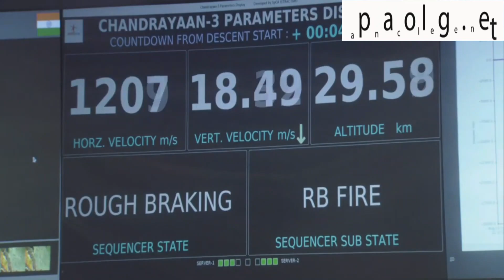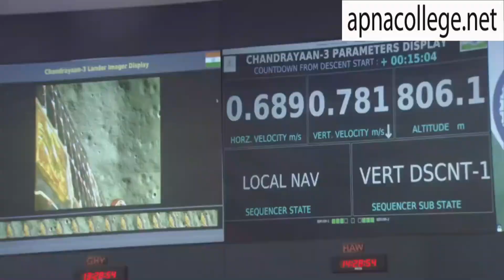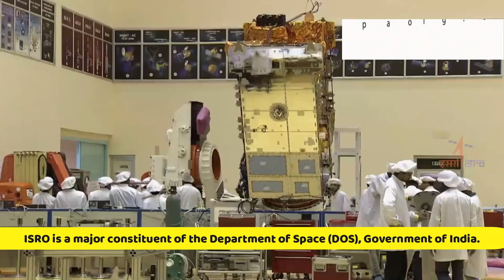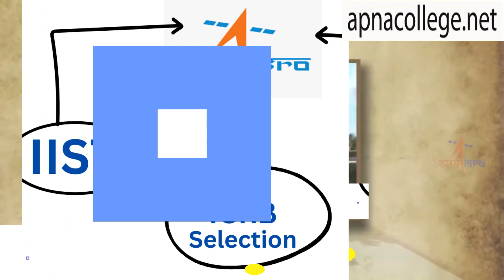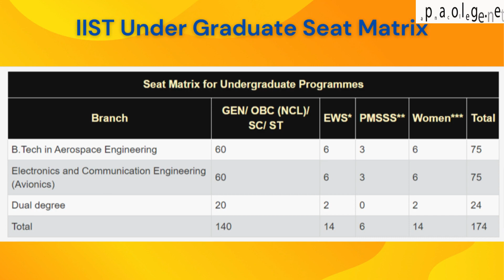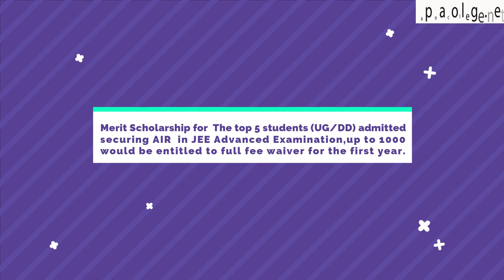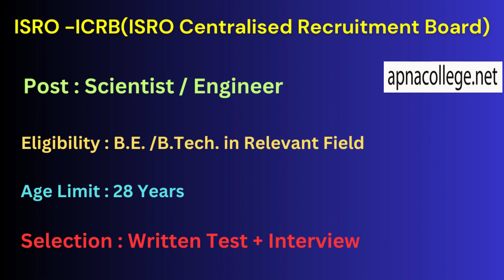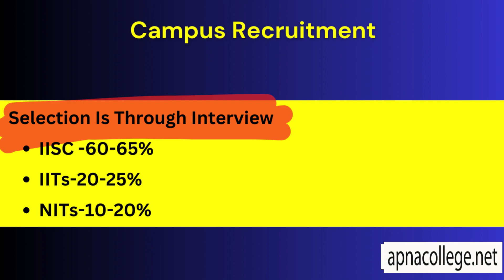How to Join ISRO? I How to Become Scientist in ISRO? | ICRB I IIST I Full Information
Watch The Video To Know Details How to Join ISRO? I How to Become Scientist in ISRO? | IIST I ICRB I Full Information
The Video Covers Details On
🔴How to Join ISRO?
🔴 How to Become Scientist in ISRO?
🔴 IIST
🔴 ICRB
Indian Space Research Organisation (ISRO) is the space agency of India. The organisation is involved in science, engineering and technology to harvest the benefits of outer space for India and the mankind. ISRO is a major constituent of the Department of Space (DOS), Government of India. The department executes the Indian Space Programme primarily through various Centres or units within ISRO.
One can join ISRO as a Scientist/Engineer in the following three ways-
1. IIST students securing a CGPA of 7.0 or above (on a scale of 10) at the end of sixth (B.Tech)/ eighth (DD) semester will be eligible to appear for a job placement interview organized by ISRO Headquarters.
2. ICRB Written Test & Interview
3, Through Campus Recruitment